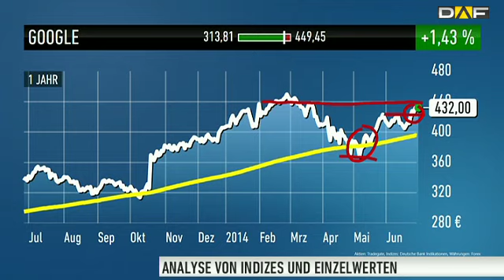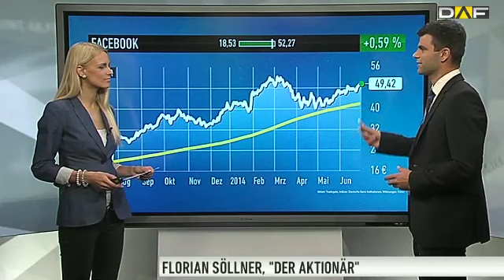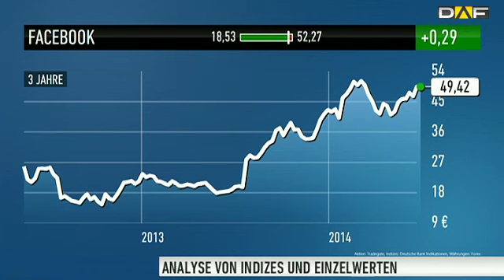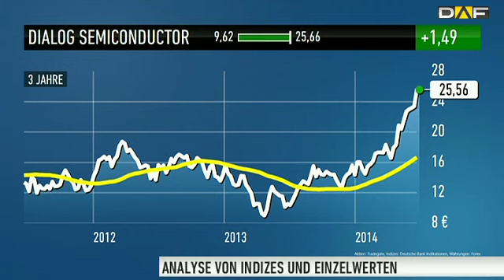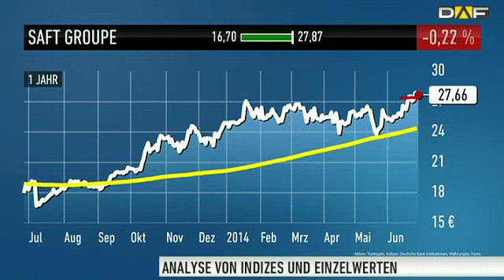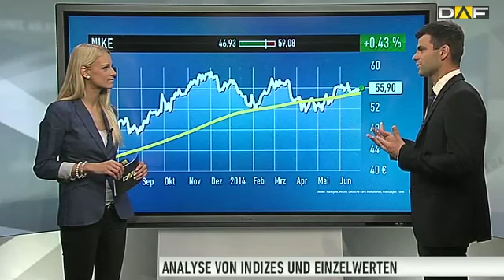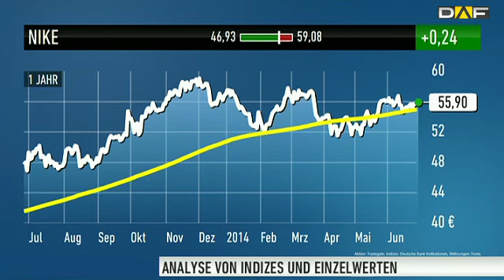Klare Kaufempfehlungen - Google, Facebook, Dialog und Saft Groupe im Check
Florian Söllner, leitender Redakteur vom Anlegermagazin DER AKTIONÄR, präsentiert in dieser Sendung spannende Aktien aus dem Technologie- und Industriebereich. Dabei nimmt er folgende Werte genauer unter die Lupe: Google, Facebook, Dialog Semiconductor, Saft Groupe und Nike